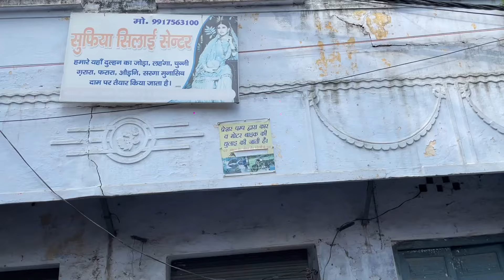गणेश चतुर्थी महोत्सव रामपुर FULL VLOG DJ MONU MEERUT vs DJ DHADKAN NO 1 | GANESH CHATURTHI 2022